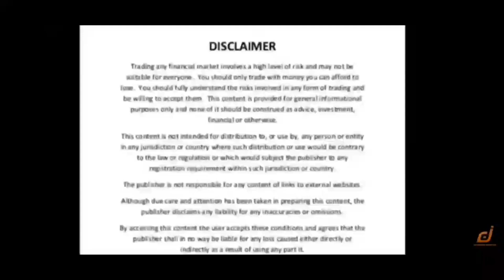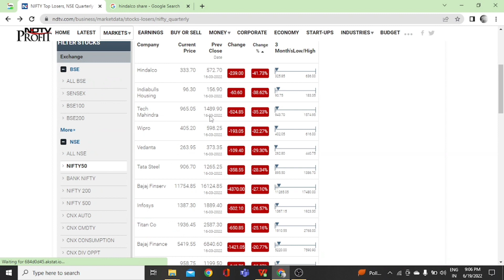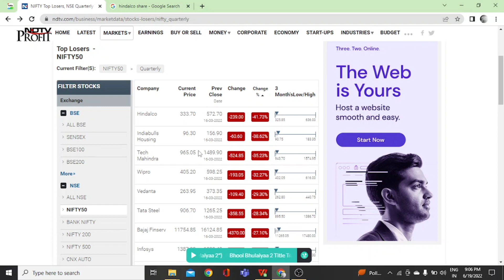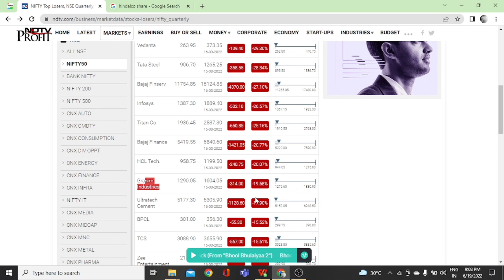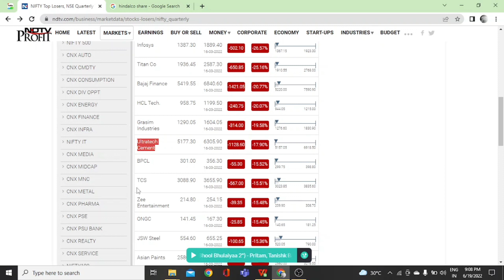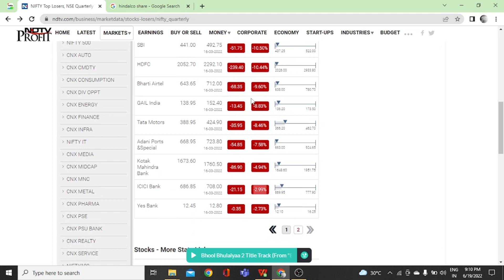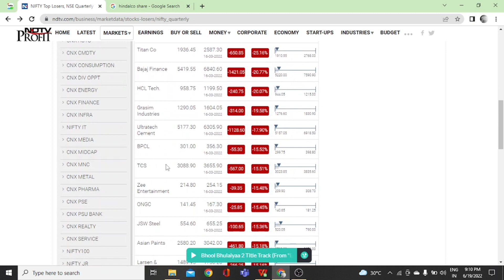Nifty 50 Undervaluation Stocks | Discounted Price Stocks | Market Crash Stocks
Open Demat Account and start trading💪.

Hi All🖐️,

In this video we are going to see about nifty stocks.

Watch Fully.